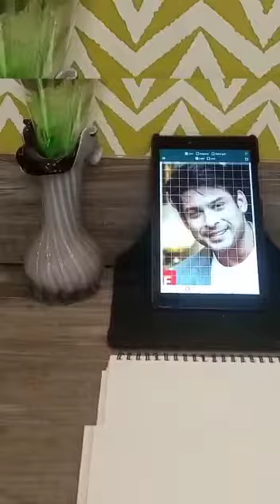Remembering#sidharthshukla#indian actor host model hindi television film sketch@aggambirsingh8607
A very talented actor who died too early too soon.. it is an irreparable loss for our bollywood industry . But he will continue to rule the hearts of his fans...
sketch made by @aggambirsingh8607 .